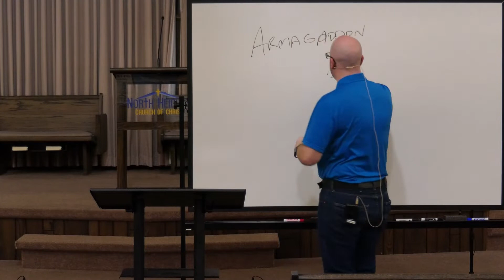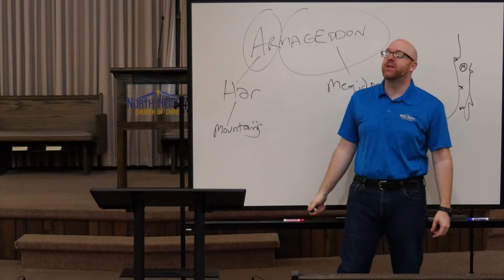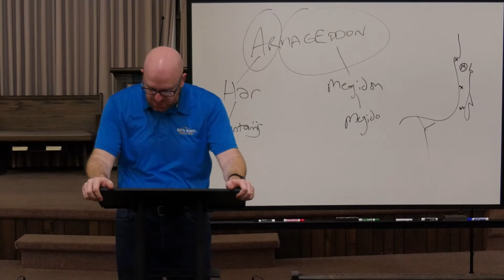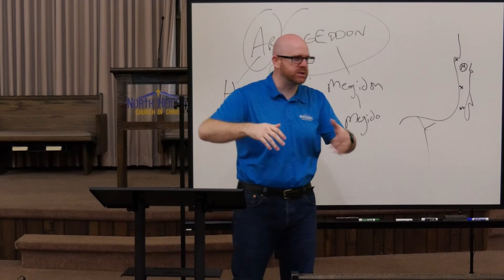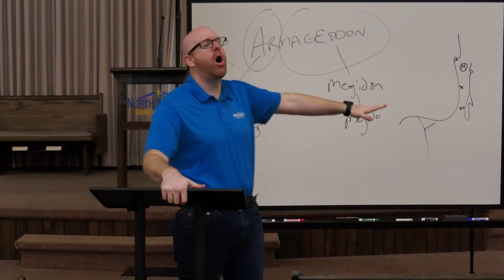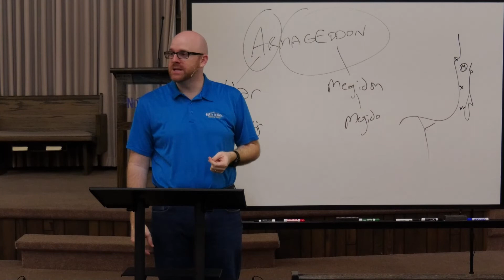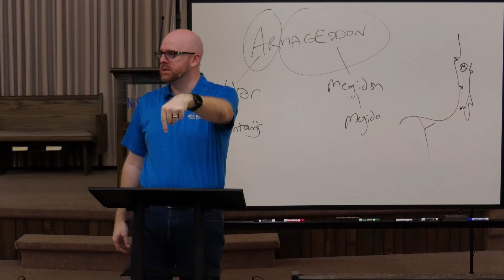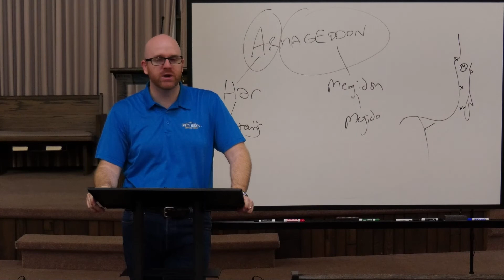REVELATION ch16:13-17:10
200 Warrior Rd. Batesville, Ar 72501